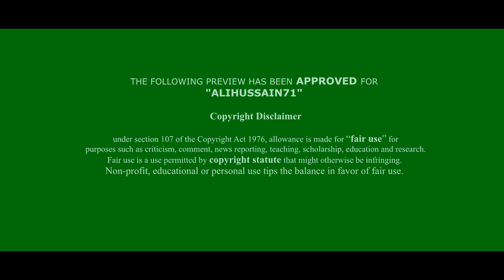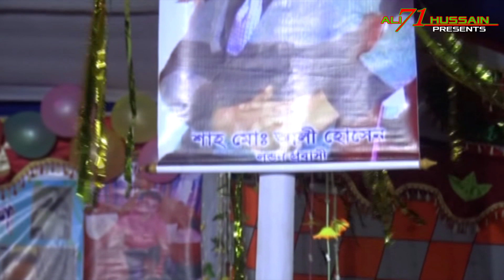RITA SORKAR▪আমার বন্ধুরে কই পাব সখিগো|| রিতা সরকার|Bondhure Koi Pabo-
RITA SORKAR▪আমার বন্ধুরে কই পাব সখিগো|| রিতা সরকার SUBSCRIBE To 'Alihussain71'  for everyday new baula music, by subscribing you will be the first to be notified when a future upload has been released.